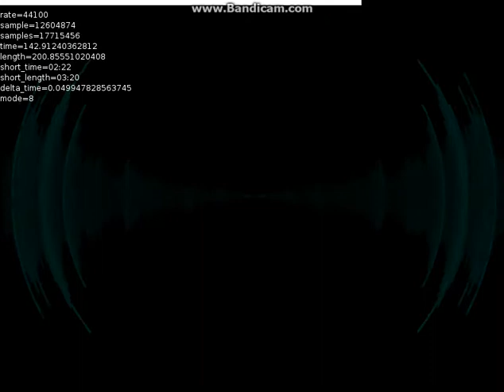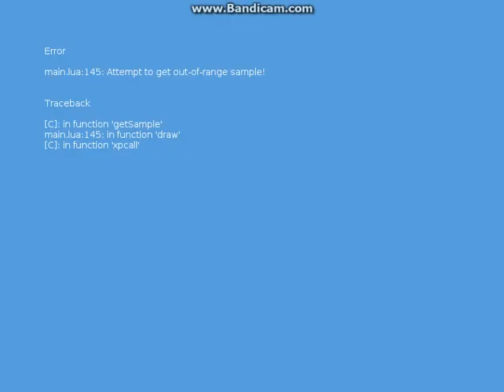Radial Arc Visualizer Test 1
This is by far the best one I've made so far.